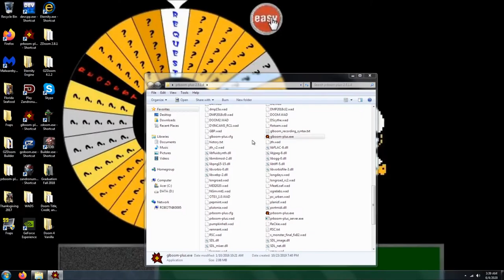Doom 2 Chocolate Kiss UV Max in 18:11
100% on kills, items, and secrets. This map, designed by me, is "Chocolate Kiss". If you have played Mario Kart from the Super Nintendo 64, you will love this one.

PayPal (great way to help this channel earn more revenue here on YouTube)